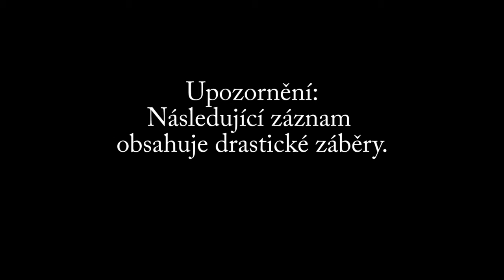Rukojmí z lumpenkavárny